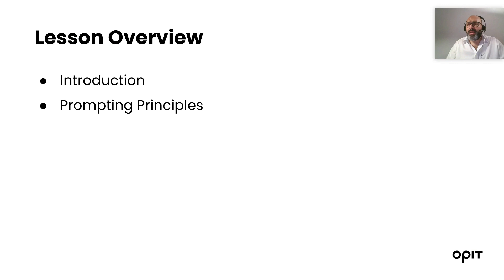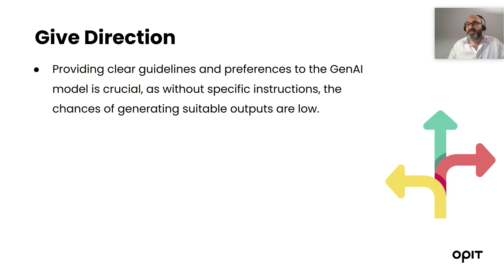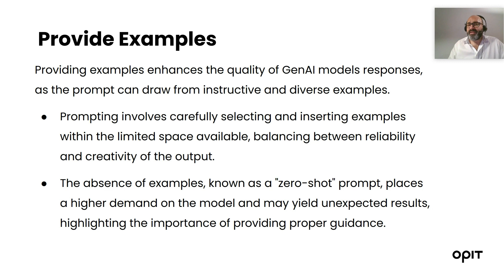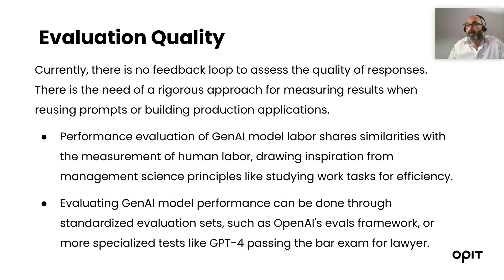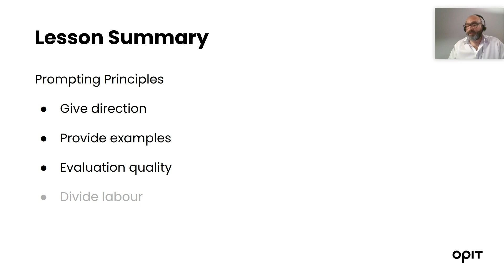Prompting Principles | Applied AI Course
Learn Applied AI from Prof. Pierluigi Casale. In addition to teaching with OPIT, Prof. Casale is a data scientist at TomTom and Former Innovation Officer for the European Parliament.

Check out his full courses as part of a computer science degree with the Open Institute of Technology ➡️ Get a fully accredited BSc or MSc and launch yourself to the top of tech 🚀